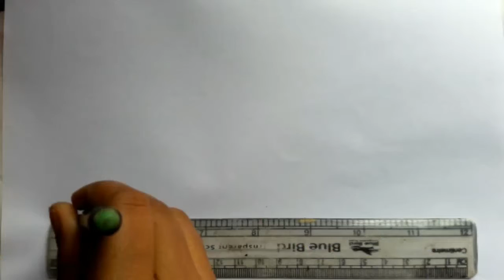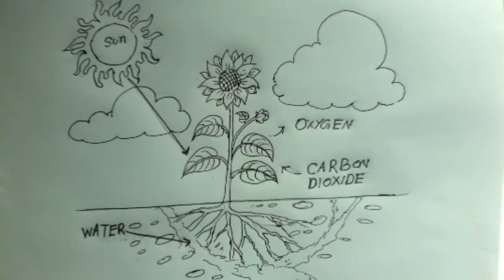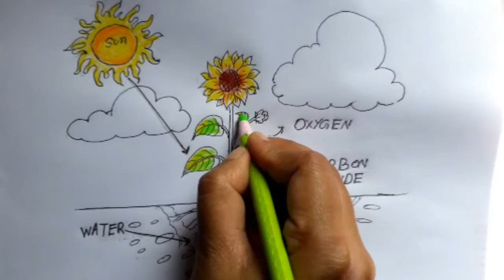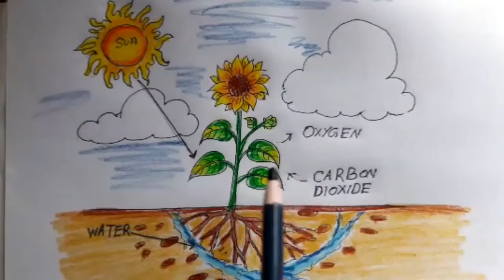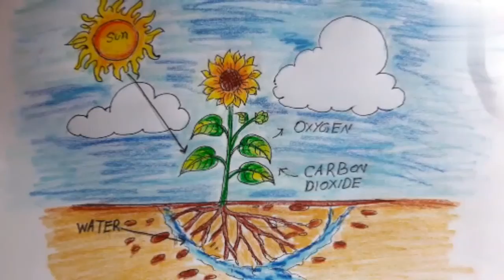How to draw photosynthesis process of plants diagram drawing | step by step very easy drawing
how to draw photosynthesis drawing | photosynthesis drawing | school project for students ( step by step ) very easy pencil colour